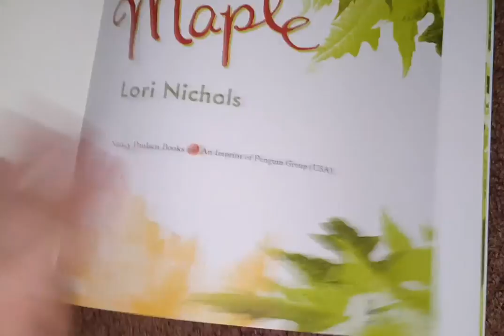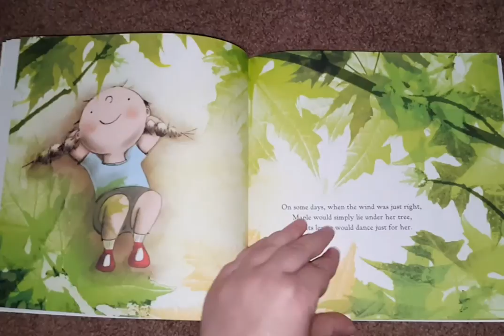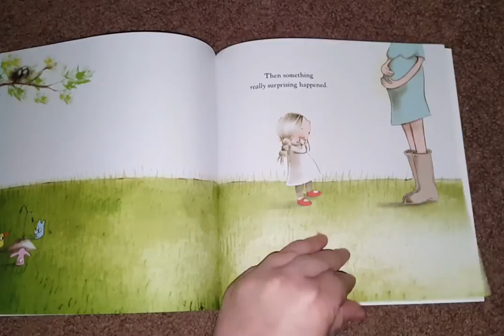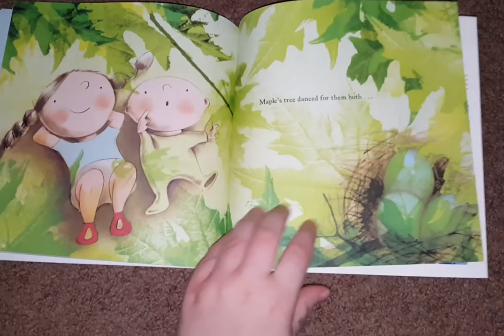READ WITH US -- MAPLE